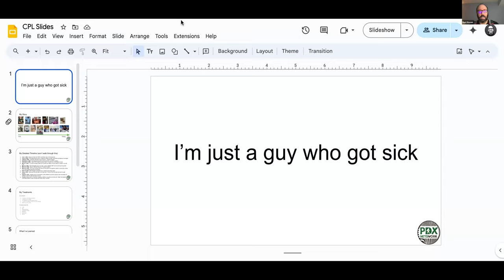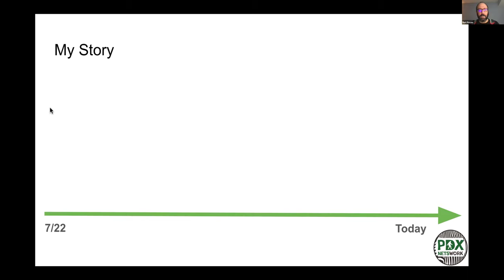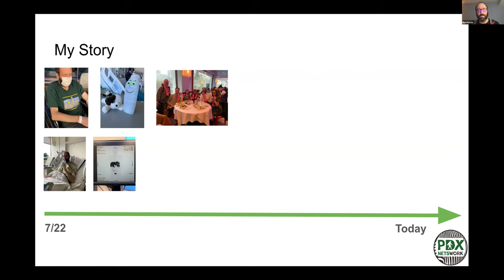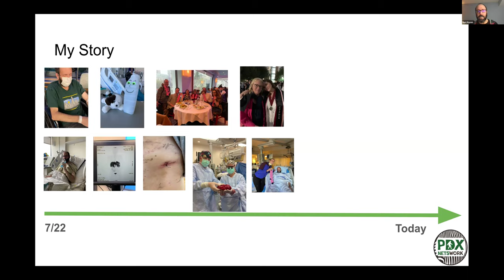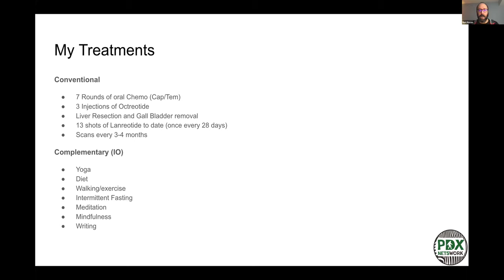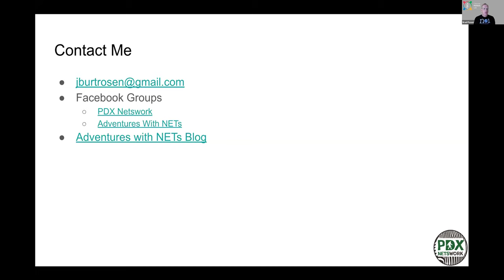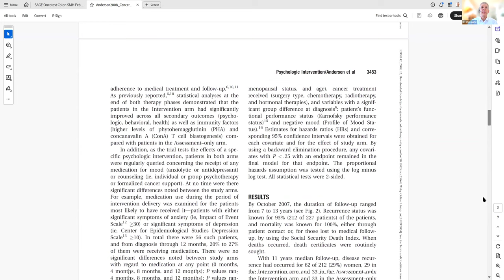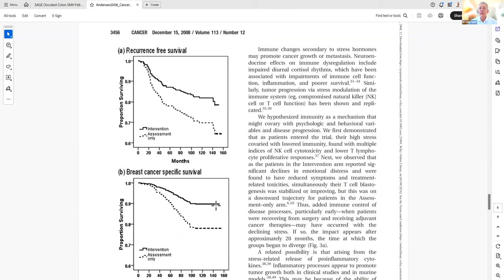“A Guy with Two Cancers Explores Treatments and Life” - Burt Rosen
September 4, 2024  Cancer Patient Lab #112

“Knowledge is power for me, so I started to learn as much as I could. I started to go to every support group I could find, and read everything I could find.

“Even though I'm living with this crap inside me, I'm still trying to enjoy my life every way I can.

“The stronger I am mentally, the stronger I feel physically, and the more I feel like I can overcome everything.” – Burt Rosen

“You're going to give me chemo, radiation, surgery, immunotherapy, or maybe a targeted therapy. But how do I take care of Burt? Everything you're going to do for me is designed to kill the bad stuff inside me. Nothing is designed to take care of the good stuff inside me or help my body deal with the bad stuff.” – Burt Rosen

Meeting Summary
"Engaged patients get better outcomes" is one of our core beliefs at the Cancer Patient Lab.

But what does a very engaged patient look like?

Consider the story of Burt Rosen. Diagnosed in July 2022 with two primary cancers (renal clear cell carcinoma and advanced pancreatic neuroendocrine tumors), Burt has done everything possible to make sure he continues to enjoy his life. He doesn't let himself be defined by his health issues and repeatedly pushes himself out of his comfort zone. Whether it is camping and hiking in Glacier National Park three months after a major liver surgery, hiking when he can, traveling, volunteering, meeting tons of people, starting nonprofits, learning all about Integrative oncology, and looking for full-time jobs, Burt does as much as he can to make sure his mental health is doing great since he feels better physically when he feels better mentally.

What has Burt Rosen learned?
● Enjoy life as much as you can, despite your health challenges, such as taking a solo road trip to Glacier National Park, jumping out of an airplane.
● Adopt integrative oncology practices, including yoga, diet, exercise, and meditation.
● Live life and don’t let cancer define you, a philosophy of "I can do it" and "I will do it."
● Don’t get stressed when bad things happen. Life goes on. Once you get diagnosed with cancer, there is no deal that nothing else bad will happen to you.
● Learn as much as you can, because knowledge is power. Go to every support group you can find; read everything you can find.
● Surgery has risks that nobody ever thinks about when they're making these decisions. Many people want to get it out as fast as possible.
● View cancer as a gift. Learn to appreciate life, everything, and everybody. Figure out the things you don't appreciate, and cut them out of your life.
● Never think of yourself as a “cancer patient”, be very focused on who you are, and you happen to have cancer. Love who you are, not who you were.

What does Burt do?
● He makes sure he has vegetables in every meal.
● He limits his junk food.
● If he can be outside, he goes outside.
● If he can take a walk, if the fatigue isn't too bad, he takes a walk.
● He does yoga.
● He meditates.
● He goes to therapy once a week.
● He takes some supplements, mostly vitamins.

What are Burt’s recommended information resources?
● For neuroendocrine tumors (NETs)
○ Neuroendocrine Cancer Awareness Network (NCAN)
○ Learn Advocate Connect Neuroendocrine Tumor (LACNETs)
○ The Neuroendocrine Tumor Research Foundation (NETRF)
○ The Cholangiocarcinoma Foundation (CCF)
● For pancreatic neuroendocrine tumors
○ Pancreatic Cancer Activation Network (PanCAN)
○ Let’s Win Pancreatic Cancer
● For integrative oncology
○ The Society for Integrative Oncology
○ CancerChoices - They do reviews of things like a keto diet, cite their scientific sources, and grade it in a couple of different categories

How can you learn more about engaged patients and the better outcomes they have gotten and Burt’s views on living with cancer?
● See our discussions with Ari Akerstein, Mark Taylor, Brian McCloskey, Robb Owen, and Brad Power
● Read Burt’s blog: Adventures with NETs Blog
● Join one of Burt’s Facebook groups:
○ For people in Portland or connected to the Oregon area who have neuroendocrine tumors: PDX Netswork
○ For people from all over the world who don't want to deal with cancer politics: Adventures With NETs